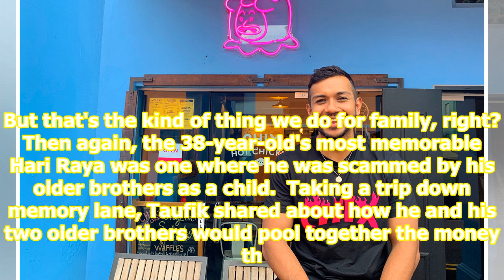Singer and towkay Taufik Batisah spills his must-have dishes for Hari Raya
You may have noticed the absence of Singapore Idol alumnus Taufik Batisah for a while now, with the exception of his recent appearance for this year's NDP music video, to which he was one of several local icons to lend his vocals.  Just what has the entertainment veteran been up to?  With Hari Raya ...